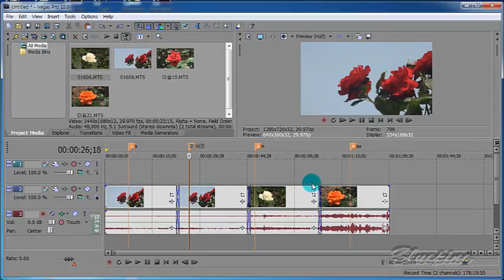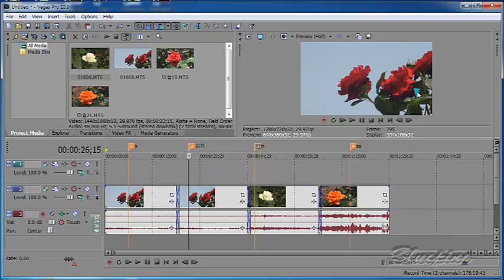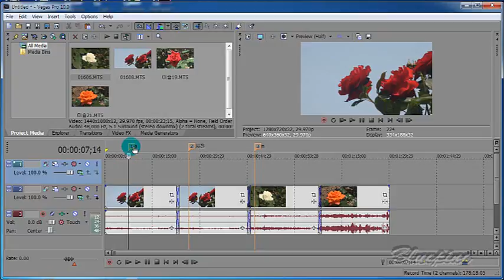10 Marker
설명